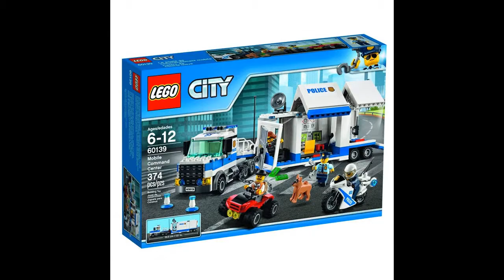LEGO City Police Mobile Command Center 60139 Building Toy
If you want to buy in Amazon United States please refer to use the

If you want to buy in Amazon United Kingdom please refer to use the

If you want to buy in Amazon Deutschland please refer to use the

*Build a truck that opens into a police mobile command center, with a detachable cab, jail cell, monitoring room, satellite dish, and more cool features!
*Pull off the jail door for a breakout, and then chase down the crooks’ buildable ATV with the police motorbike!
*Includes male and female police officers and male and female crook minifigures, plus police dog figure and accessories
*LEGO City building toys are compatible with all LEGO construction sets for creative building
*Mobile command center is over 4” high, 9” long, and 2” wide. Truck cab is over 3” high, 5” long, and 2” wide. ATV is over 1” high, 2” long, and 1” wide. Motorbike is over 1” high, 2” long, and under 1” wide
*374 pieces – For boys and girls between the ages of 6 and 12 years old

Product description
Be part of the action with the LEGO City Police as they stop the crooks escape from the jail Cell in the mobile command center, featuring a detachable truck cab, room for two mini figures, monitoring room with screens, satellite dish, opening roof, side doors and rear ramp, storage area for the motorbike and tools and a jail Cell breakout feature, plus the crooks’ ATV. This cool building toy includes four mini figures and a police dog figure.